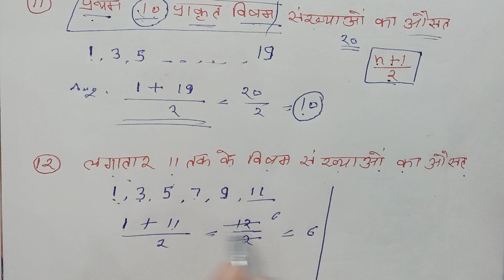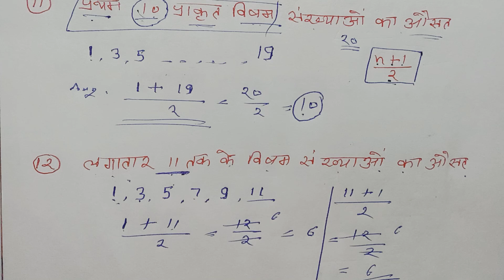औसत Part-3 | विषम संख्याओं का औसत कैसे निकालते हैं? औसत कैसे निकालें?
TET/CTET Part-5 | 4 क्रमागत संख्याओ का औसत 42.5 है तो सबसे छोटी संख्या बताओ।